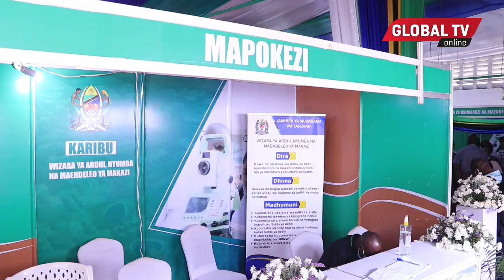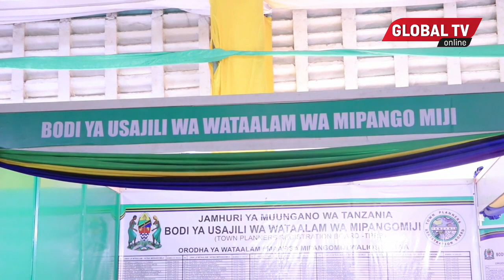WIZARA ya ARDHI INAVYOTOA HATI za NYUMBA kwa WATEJA kwa WAKATI, Usumbufu KWISHA KABISA..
WANANCHI wa mkoa wa Dar wameendelea kumiminika kwenda banda la Wizara ya ardhi, lililopo kwenye viwanja vya sabasaba, kuhakiki taarifa zao za ardhi, kupata hati za viwanja na kupatiwa ushauri kwa haraka zaidi...